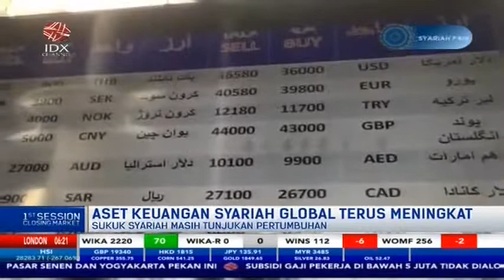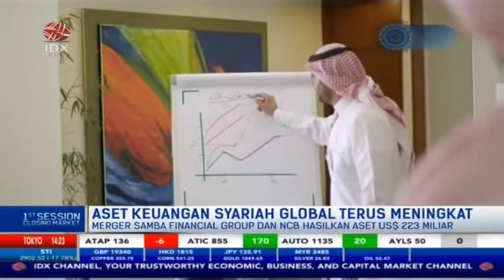ASET KEUANGAN SYARIAH GLOBAL TERUS MENINGKAT